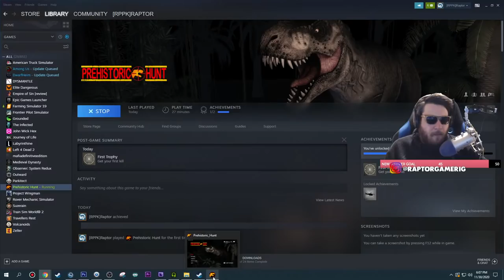PREHISTORIC HUNT | Hunting the ULTIMATE & BIGGEST Dinosaurs Ever | Prehistoric Hunt Gameplay